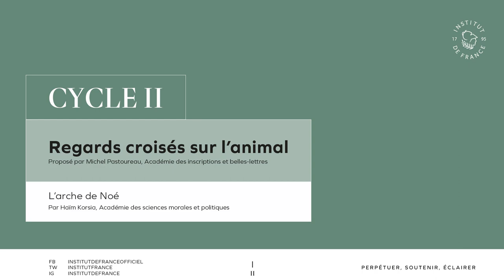L'arche de Noé par Haïm Korsia, membre de l'Académie des sciences morales et politiques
🕊️  Dans le cadre du cycle II « Regards croisés sur l'animal » proposé par Michel Pastoureau, le grand-rabbin de France Haïm Korsia, membre de l'Académie des sciences morales et politiques, vous présente une conférence sur l'arche de Noé.